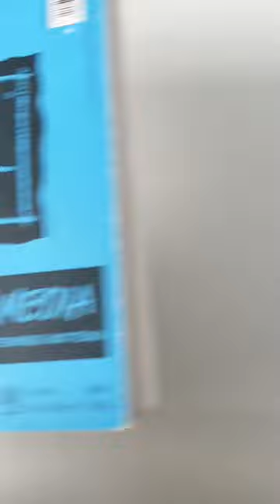Drawing Kaws with POSCA MARKERS!